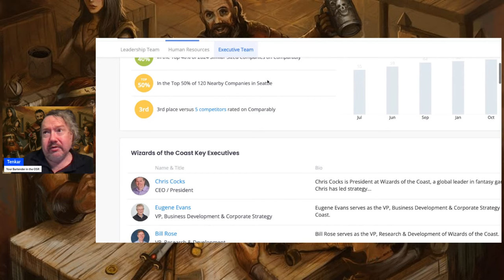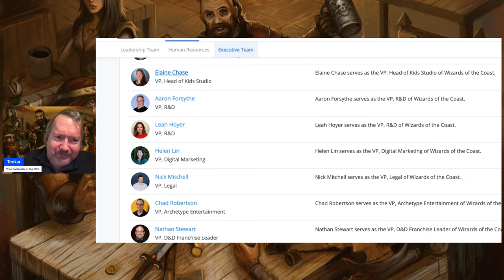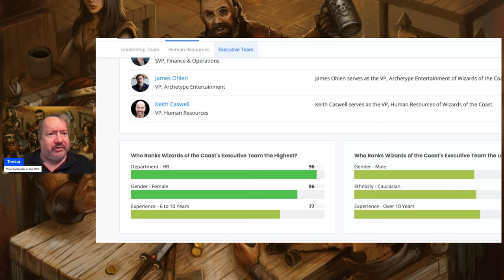What Would WotC Do? The Tale of Two Masters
People call WotC "woke", but that is far from the truth. It is trying to serve two masters, one side politics and the other side profits. The two don't meet in the middle at a company this size.

In January 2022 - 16 out of 19 top execs were white males. Not one black executive on the team.